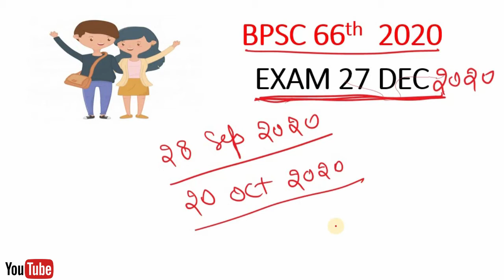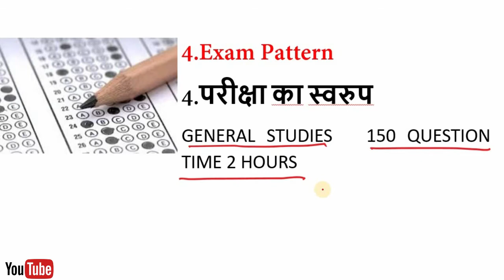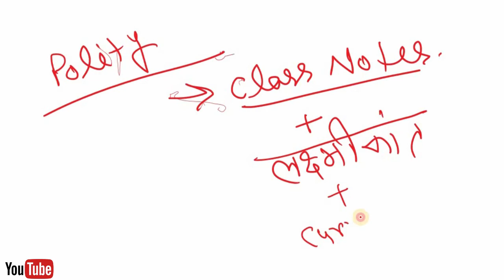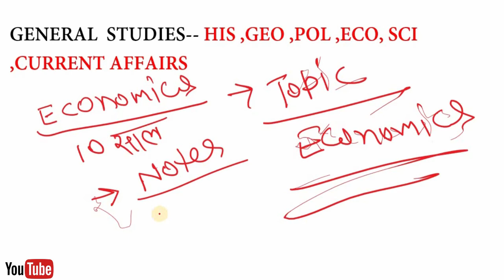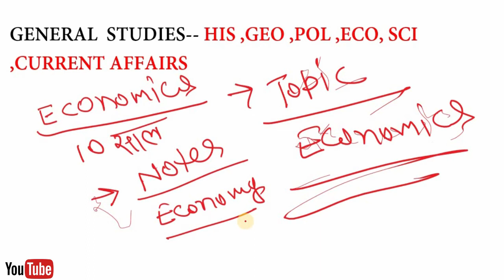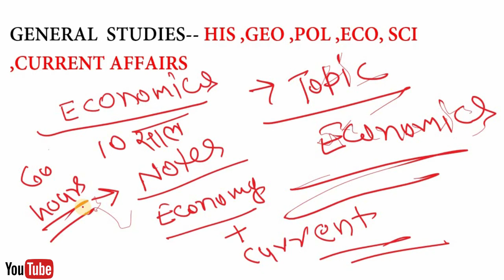BPSC 66th/2020 || Total Post 731 || आर पार की लड़ाई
BPSC UPPSC UPPSC MPPSC UP LEKHPAL , UPSSSC ,UPTET and all competitive exams